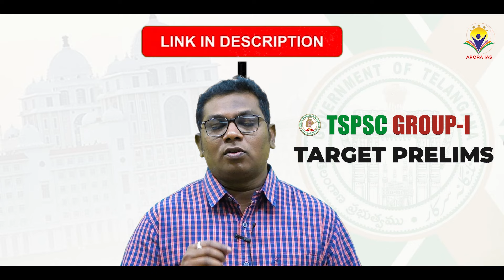TSPSC GROUP-I | TARGET PRELIMS | BY DR. SRI HARI KAKARLA|ARORA IAS|EXCLUSIVE PROGRAMME|CLEAR PRELIMS